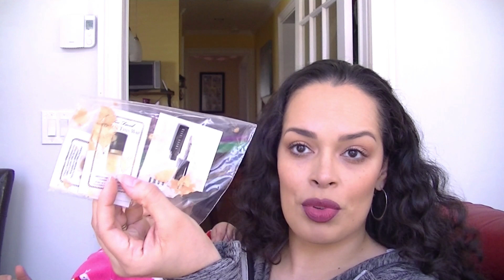March Mini Madness Finale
*I'm not being paid...you guys know me better than that!